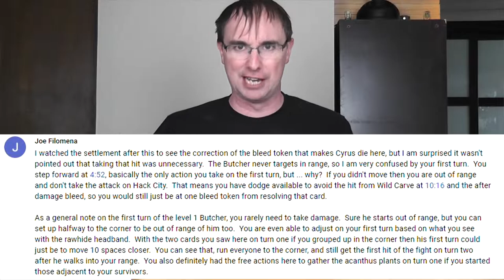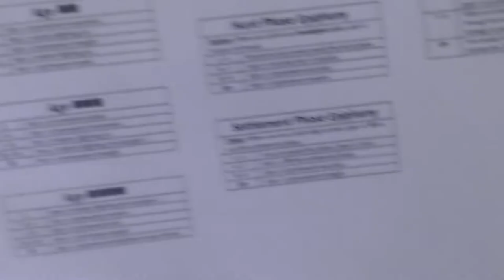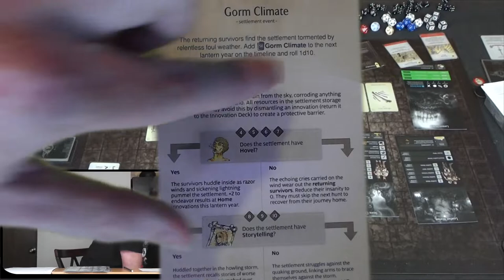Kingdom Death Monster Let's Play: S2E16 - I Guess We Have to Reroll That.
Kingdom Death Monster Lantern Year 8 of the Twilight Knight in Training campaign. This is episode 16 of what I hope will be a complete play-through. This is a people of the lantern campaign with a variant found in the back of the core rulebook. I will add other expansions to the game as I feel or get requested.
This is the settlement phase after another Antelope hunt! Might have to use some rerolls.

Thank you to anyone who watches this and reads this crazy description. Kingdom Death Monster is a great board game and I hope to bring many more episodes to YouTube. Boardgame Let's Plays are so fun to watch, and I hope I can share that enjoyment with many people.

I encourage people to get involved and post a comment. Join in the fun of playing this great game with your suggestions and comments.

Introduction: 00:00
Start of Events: 9:44
Settlement Phase: 27:50